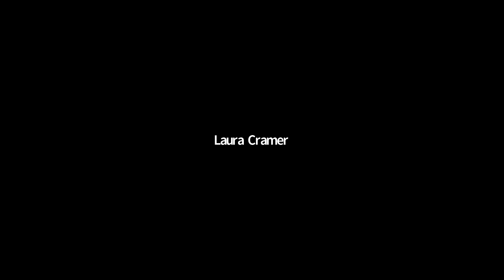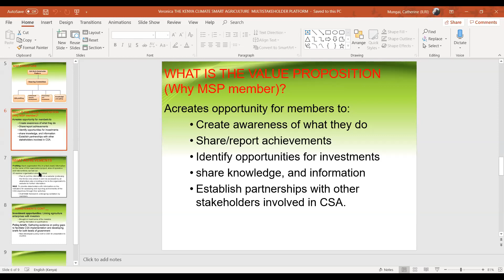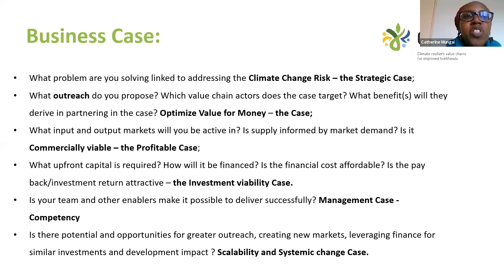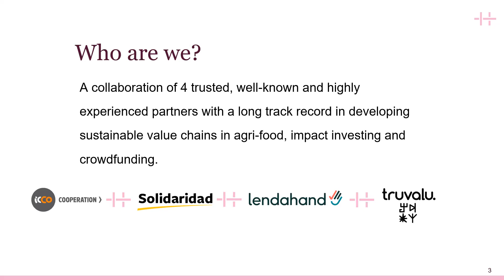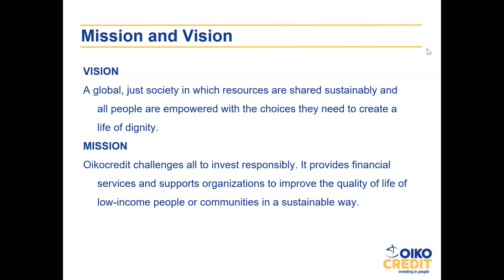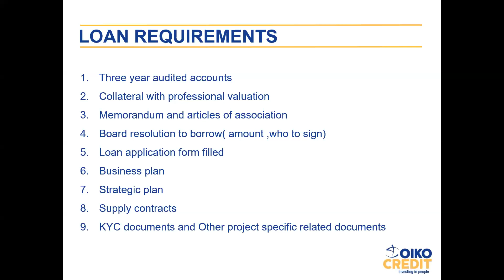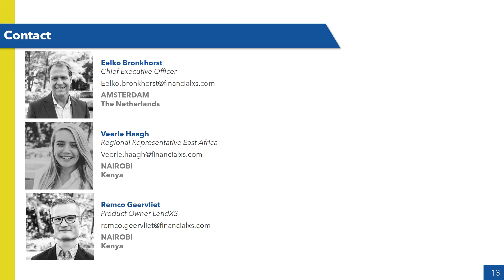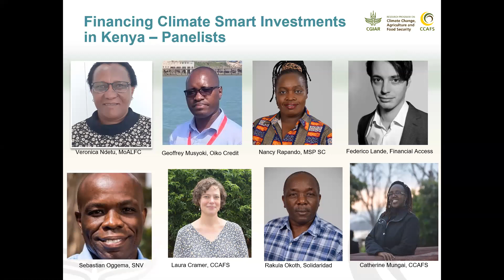Financing Climate Smart Agriculture Investments in Kenya: Beyond traditional development finance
The Kenya Climate Smart Agriculture Multi-Stakeholder Platform (CSA MSP) is a collection of actors interested in sharing knowledge and exchanging information on CSA in Kenya. This webinar was held in lieu of an in-person quarterly meeting, and the focus was on providing a platform for investors in CSA to present their financial vehicles.

Speakers:
Veronica Ndetu, Climate Change Unit, Ministry of Agriculture, Livestock, Fisheries and Cooperatives
Sebastian Oggema, SNV
Rakula Okoth, Solidaridad
Geoffrey Musyoki, Oikocredit International
Federico Lande, Financial Access
Laura Cramer, CCAFS

Moderator: Catherine Mungai, CCAFS